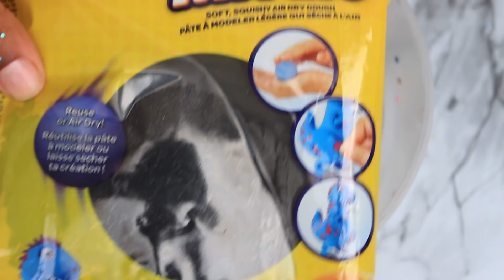CRASH TEST Mixer du Sable Magique, Wepam, Bubble Bar etc... avec du SLIME ?🌙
Today une nouvelle vidéo, j'espère que ça vous plaira, n'hésitez pas à me laissez des commentaires!
Merci d'être de plus en plus nombreux !

➜ Ma boutique Etsy

➜ Vous voulez m’écrire ? : Samia Tsuki
97 rue Sauveur Tobelem
BPYOUTUBE.fr
13007 Marseille

➜ Équipements ?
Je film avec un Canon 700D, montage logiciel FCPX,

➜ Questions fréquentes ?
Mes Origines ? Maroc & Sénégal

Infos : Les commentaires méchants et non constructive sont automatiquement supprimé !

Si tu as lu jusqu'ici? Tu es parfait(e)